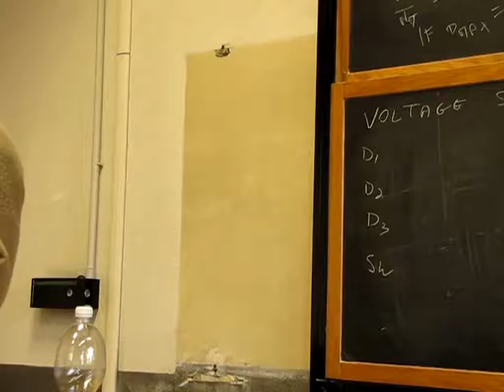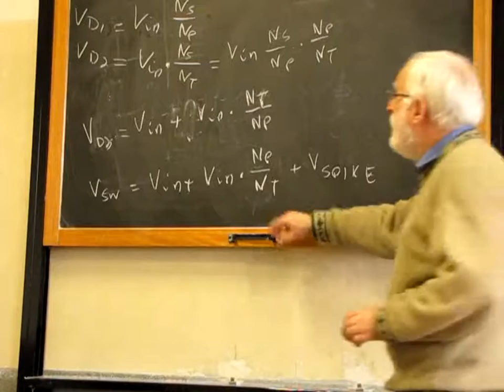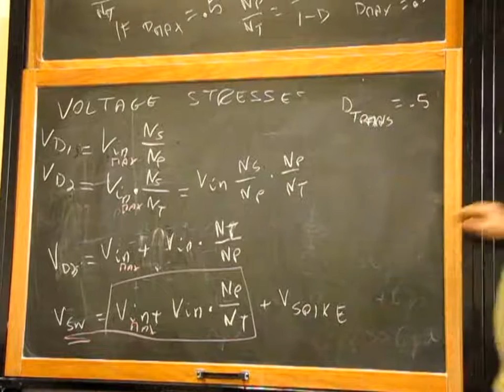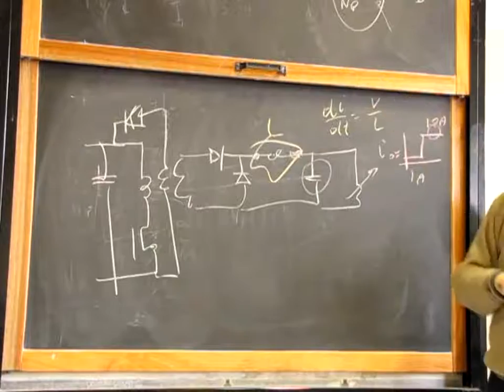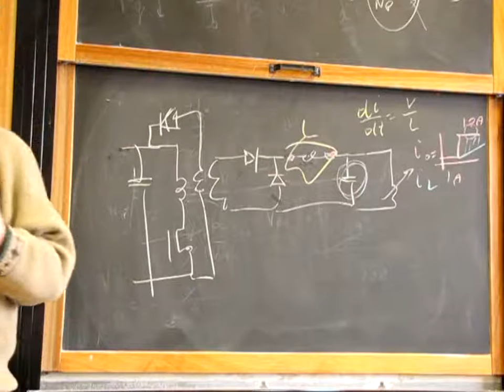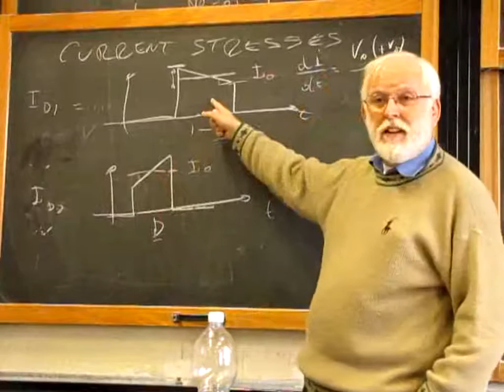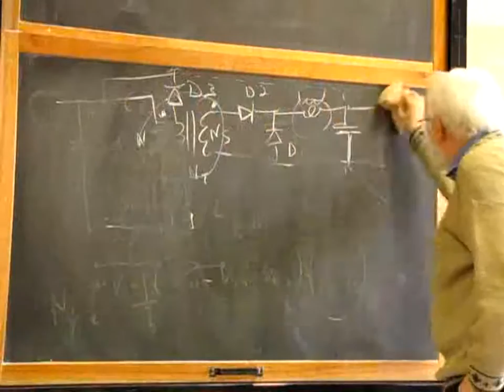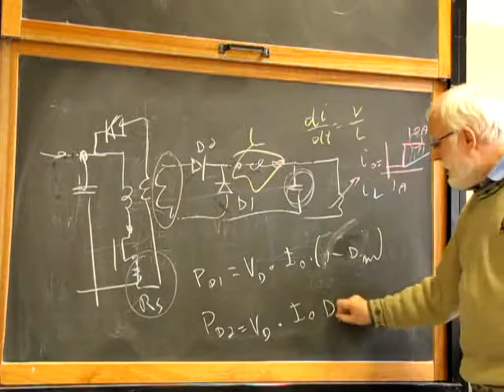Max power of a Forward Bias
Max power of a Forward. Voltage stresses and dependances on D a nd turn ratios. Max D for dynamic response. Current stresses in diodes, switch, capacitors, Rs. Diode losses.